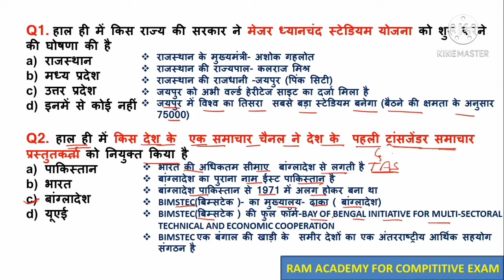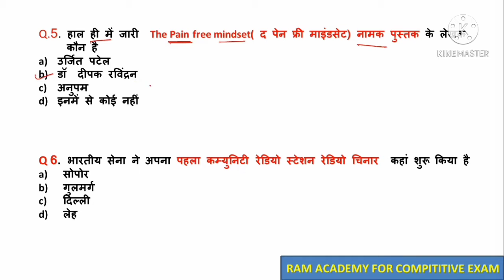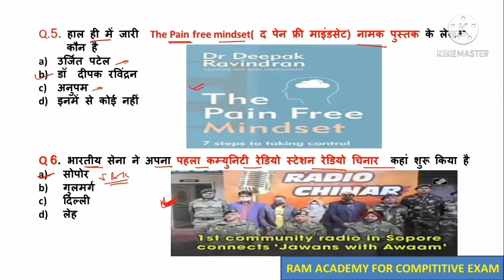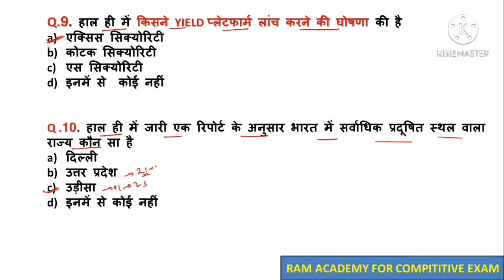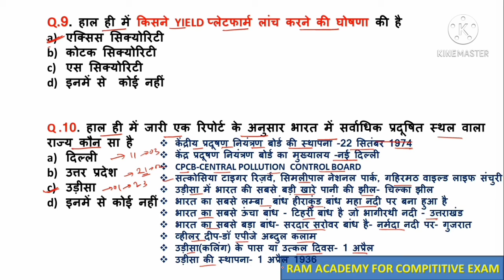08 मार्च 2021 करेंट अफेयर्स MP POLICE,Railway,KVS, वर्ग-03, SSC GCL,BANK, NVS, UGC-NET,REET, TET,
08 मार्च 2021 करेंट अफेयर्स
PDF:

07 मार्च 2021 करेंट अफेयर्स

05 मार्च 2021 करेंट अफेयर्स

04 मार्च 2021 करेंट अफेयर्स
PDF:
02 मार्च 2021 करेंट अफेयर्स
PDF:

23 फरवरी 2021 करेंट अफेयर्स